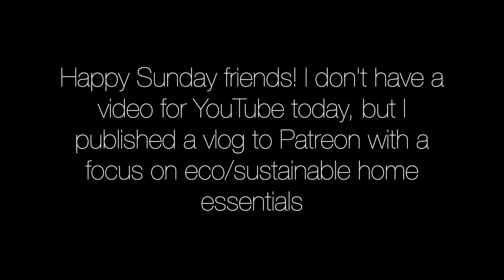Video Trailer | Jan Patron Exclusive: L'Amour Life (Vlog), Eco/Sustainable Home Cleaning Essentials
I just wasn't able to get two done so no YouTube video this week. However I hope you enjoy this preview of the 40 minute vlog I worked on for Patrons.

Sign up to receive L’Amour Rêveries, a monthly newsletter published on the first quarter moon of each month. Sharing personal updates, L’Amour content recaps, timely shopping codes and discounts, noteworthy astrology, and themed playlists. Once per month, no spam ever. Unsubscribe anytime.

Your Purpose is Beauty, my year-old podcast with a library of 50+ episodes is available on your favorite podcast player!